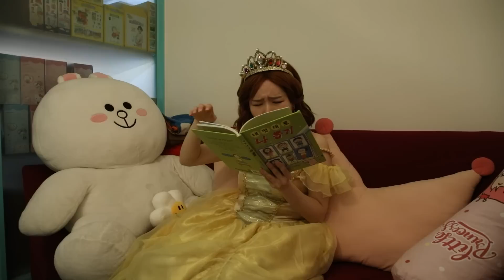戴上眼鏡就能聽到音樂？基尼醫生爲公主們治病！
朋友們，大家好！今天基尼醫生爲艾莎公主、睡美人治療時發生了很多搞笑的事情哦！到底發生了什麼事情呢？現在就看一下吧！Gogo！